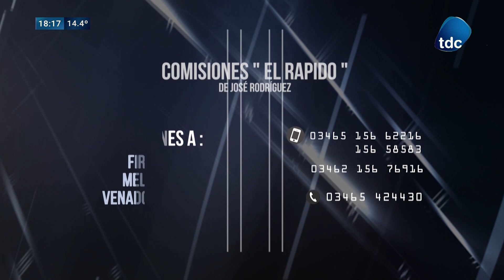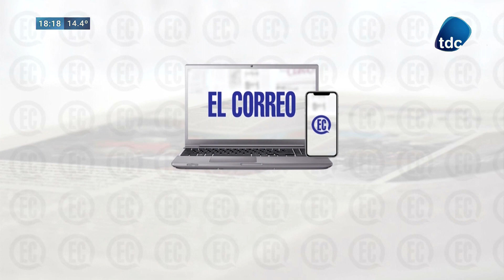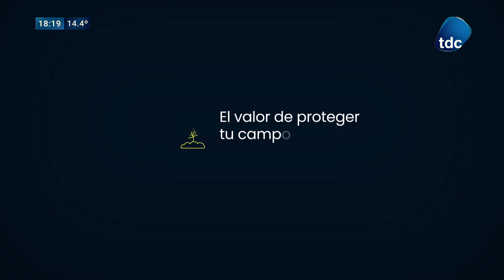MESA REDONDA - Programa 27/07/2023